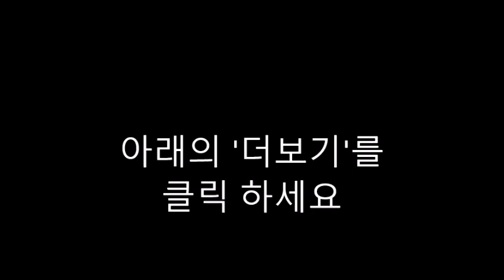AI 질문-56. I'll Love You For Always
"I'll Love You For Always" is a heartwarming children's book cherished by many families. Here are some questions you might consider:

What is the central theme or message of "I'll Love You For Always"?
How does the book depict the bond between a parent and child?
Can you describe the illustrations in the book? How do they contribute to the storytelling?
How do you think children might relate to the characters or situations in the book?
Are there any particular moments or lines in the book that stand out to you as especially touching or memorable?
What emotions did you experience while reading "I'll Love You For Always"?
How does the book explore the concept of love and its endurance over time?
Do you think "I'll Love You For Always" offers any valuable lessons for young readers? If so, what are they?
How does the book handle difficult or challenging situations, if any?
In what ways do you think "I'll Love You For Always" might influence family dynamics or interactions between parents and children?